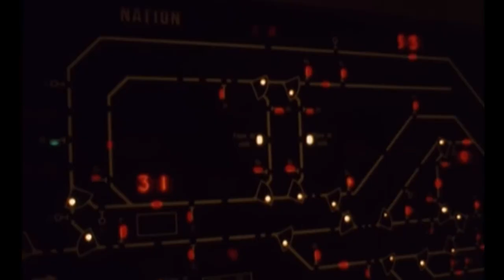INVESTIGATE311 - URBAN SOUNDS ORCHESTRA / РОДИМАЯ ВЫТЬ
URBAN SOUNDS ORCHESTRA / РОДИМАЯ ВЫТЬ starring Sasha Marassanov

Video by SODA
Directed By Ravil Gatiya

Thanks to
Sasha Marasanov
Nick Nack
Ivan Tavdishvili
Sultan Akhmetov

COMMERCIAL BREAK / РЕКЛАМНАЯ ПАУЗА. 12/01/20